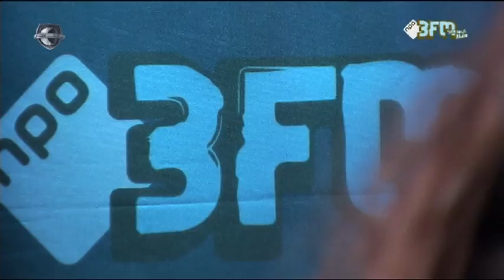Storksky - 'Lost A Friend' | Orde van de Nacht | 3FM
Kijkjes behind the scenes, exclusieve interviews en hoogtepunten uit de studio vind je allemaal op het officiële 3FM Extra kanaal. Vergeet niet te subscriben, duimpjes omhoog te doen, je kent het wel!